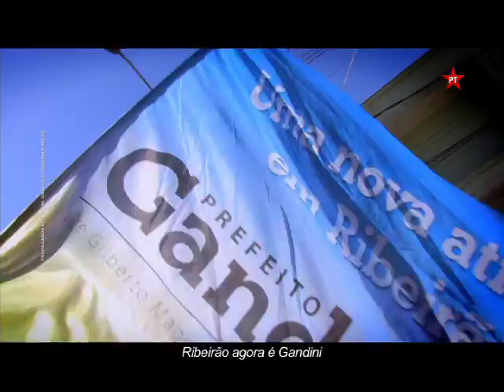CAMPANHA GANDINI 2012 06 RENOVAÇÃO DA CIDADE II